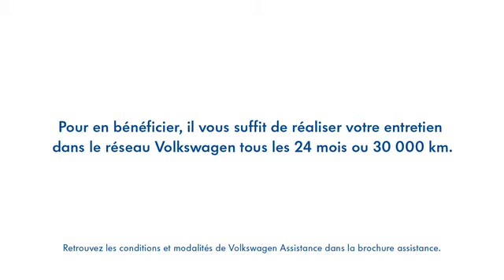Pub Volkswagen Assistance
Publicité Volkswagen Assistance
Volkswagen Car Assist TV commercial

Directeur de Création : Christian Vince
Directeur Artistique : Nicolas Martinie
Concepteur Rédacteur : Charly Neau
Réalisateur : Gérome Rivière
Comédienne : Laurence Oltuski